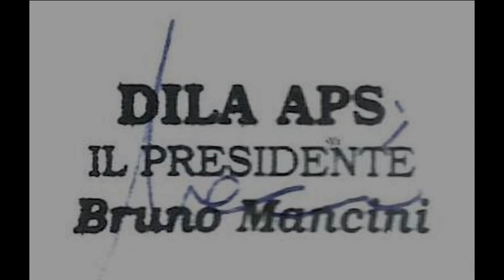Flora Rucco nella biblioteca Antoniana